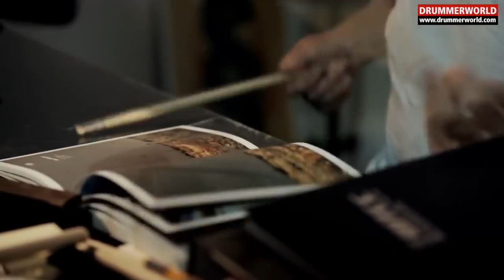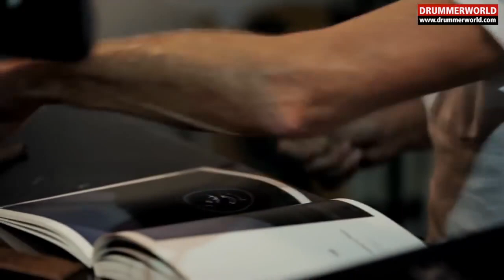Han Bennink: Desktop Drumming "HEREZIE" - 2014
Han Bennink: Desktop Drumming "HEREZIE" - 2014 ...more Videos here at DRUMMERWORLD